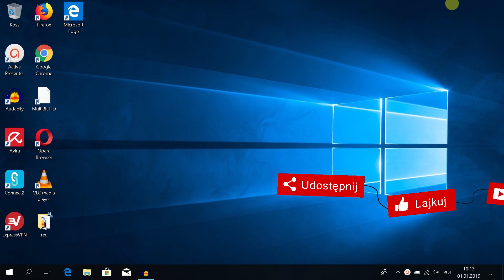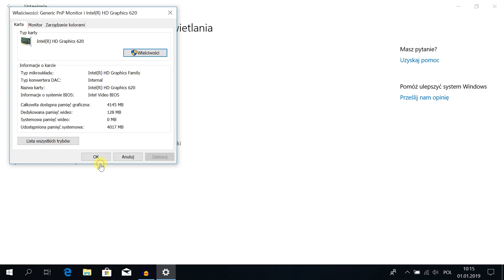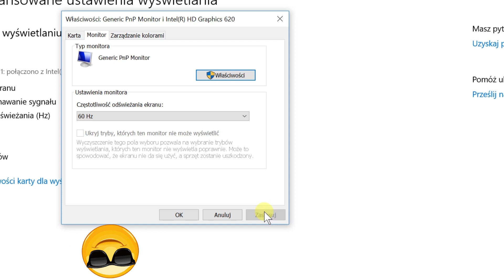Jak zmienić częstotliwość odświeżania monitora Windows 10?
W dzisiejszym odcinku: Jak zmienić częstotliwość odświeżania monitora Windows 10? Jak sprawdzić ile monitor ma hz?